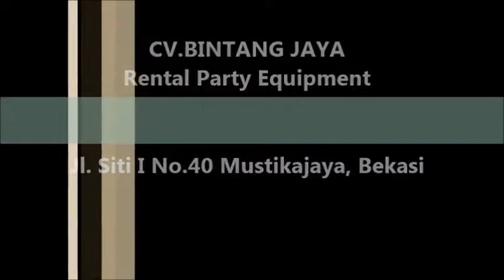Sewa Toilet Portable Di Pancoran,Tebet Dan Setia Budi Jakarta Selatan